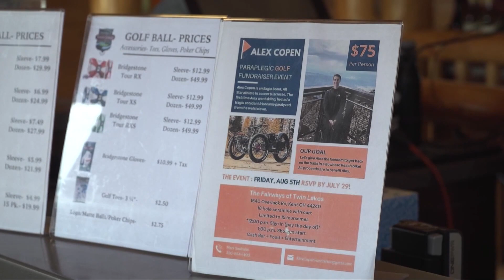Northeast Ohio Eagle Scout paralyzed in ski accident aims to inspire others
Northeast Ohio Heartstrings: If you're ever looking for 21-year-old Alex Copen, you'll often find him at his happy place, playing with his dogs outside his family's spacious Ravenna home.

He appreciates the nature - something he's long admired as an Eagle Scout. A gifted athlete at Theodore Roosevelt High School in Kent, he excelled in soccer and lacrosse. He's also admittedly a little bit of a daredevil.

"I'm kind of an adrenaline junkie. I like to do adventurous things, whatever it is," Alex told us.

"He's always been very active, never walked anywhere, always ran," his mother, Lisa, told us.

It was the only life Alex knew, until a year and a half ago, when an impromptu trip to New York with his buddies changed everything.